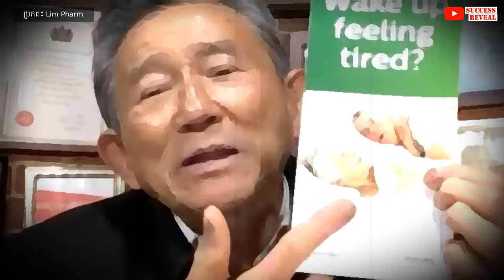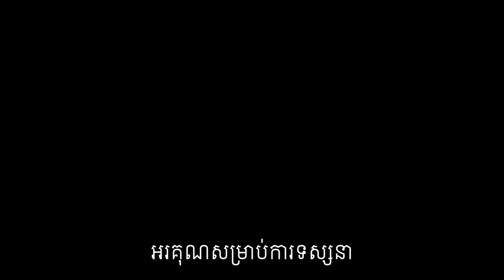សុខភាព៖ តើយើងគួរថែសុខភាពបែបណា?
បេសកកម្មរបស់យើងខ្ញុំគឺចែករំលែកចំណេះដឹងសុខភាពដល់ប្រជាជនកម្ពុជា
.: ហេតុអ្វីបានជាយើងបង្កើតឆាណលនេះឡើង :.
១. ដើម្បីជាឯកសារចំនេះដឹងសុខភាព
២. អាចអោយប្រជាជនកម្ពុជាទទួលបានចំណេះដឹងគ្រប់ពេលវេលា គ្រប់ទីន្លែង
២. ជាបណ្ណាល័យសុខភាពសម្រាប់ប្រជាជនកម្ពុជា

យើងខ្ញុំសង្ឃឹមថាវីដេអូក្នុងឆាណលនឹងបានជាប្រយោជន៍ដល់ប្រជាជនកម្ពុជា។